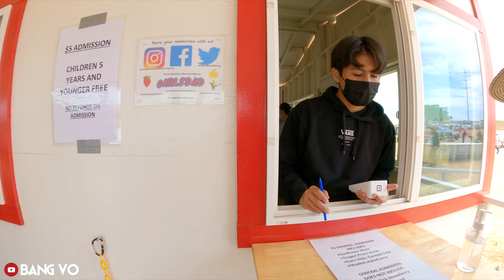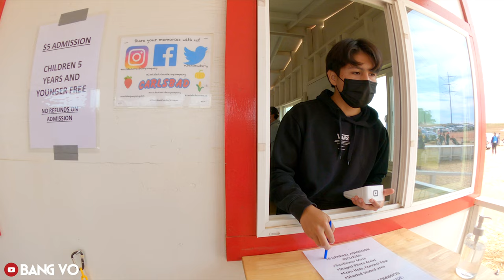Vườn Hoa Hướng Dương Khổng Lồ Ở Carlsbad, California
Trong video này, Bang Vo chia sẻ với mọi người một vườn hoa 🌻Hướng Dương cách Little Saigon khoảng 1 tiếng lái xe.
Vườn hoa Hướng Dương này nằm ở Carlsbad. Giá vé vào tham quan cánh đồng hoa Hướng Dương là $5/người.
Có chỗ đậu xe rất rộng ngoài bãi cát và có food-truck bán đồ ăn vặt nữa.
Ngoài việc ngắm Hoa Hướng Dương, mọi người còn có thể hái dâu tây nữa, vì ở đây còn có một vườn 🍓Dâu Tây rất rộng lớn.